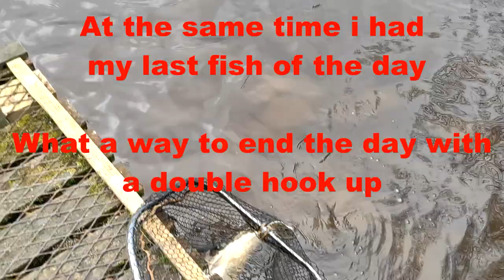HOT HOT HOT Piking Session - Reservoir Piking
Join me and Stu for some more reservoir pike fishing, on this session it was me who had most of the luck, my swim seems to be de
veloping into the hot swim so we may have to rotate this swim going forward.
This isnt the first session on here, you can watch my last videos which was also a great days pike fishing and i also included some other previous captures from previous sessions from this water.

We will be back for more in the up and coming weeks ...keep your eyes peeled

Video Title:    Reservoir Pike Fishing - When everything aligns - Pike Session